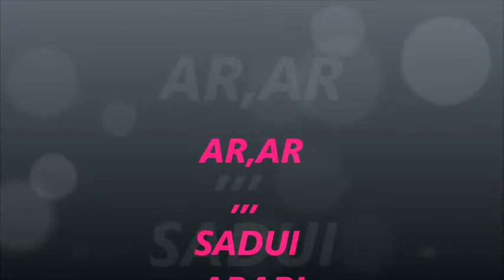ranewal syedan........SAUDI ARABIA....mahi vy sanu bul....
mahi vy sanu bul na javi.